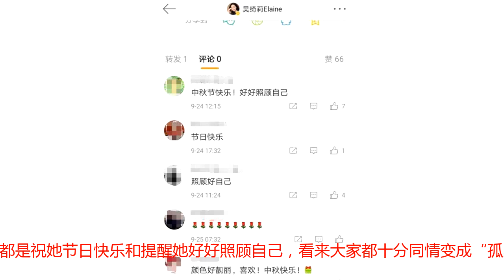疑似结婚？吴卓林最新照片瘦骨嶙峋，但30岁女友却逆生长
9月23日是吴绮莉45岁生日，24日则是中国人的团圆佳节——中秋节，吴绮莉在微博晒出自己的手工画作，称"中秋节不可以食太多甜的，只能画月饼森林。月饼长了脚..……”。“长了脚”一词似是意有所指，不知道是否暗喻“长了脚”跑到国外去的独女吴卓林。网友留言画风一致，都是祝她节日快乐和提醒她好好照顾自己，看来大家都十分同情变成“孤家寡人”的吴绮莉。与此同时，吴卓林在社交网晒出与女友Andi的照片，并留言称：“Partners.in.Justice（正义配偶）”，二人脸贴脸亲密合照。虽然适逢吴绮莉生日和中秋节，但吴卓林半个字都没提到吴绮莉，看来两母女关系未和缓，仍如陌路人。9月25日，吴卓林再次在社交网发图，并写道：“I know who you are. I know you know what happened.（我知道你是谁。我知道你了解发生了什么。）”虽然不知道吴卓林在说什么，不过大家都留意到，她无名指的指环十分抢眼，看来之前Andi用“未婚妻”一词称呼吴卓林并非口误，两人已经正式订婚。加上刚好加拿大是其中一个同性伴侣结婚合法化的国家，不禁令人联想到两人是否已经进入人生另一个阶段。照片里